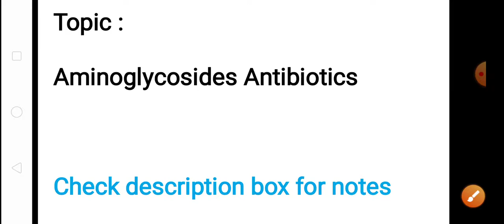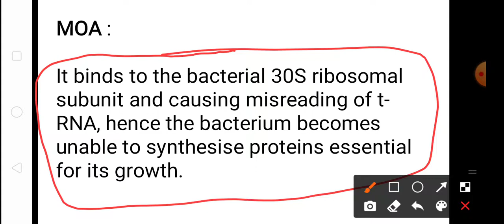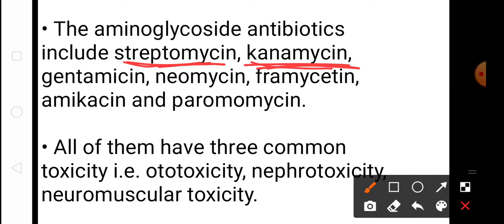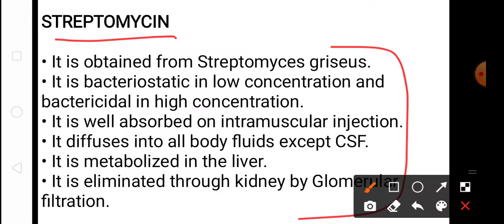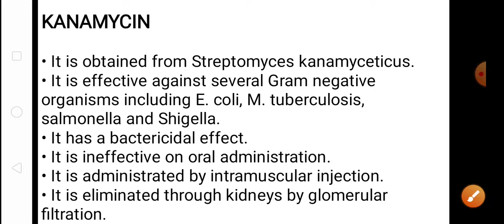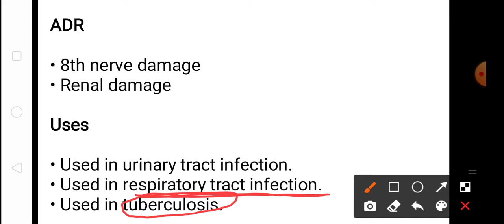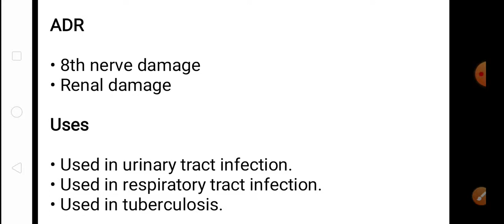Aminoglycosides - Streptomycin, Kanamycin, Neomycin | Unit-1 L-5 | Med chem 6th sem | b pharmacy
Topic :- Aminoglycosides - Streptomycin, Kanamycin, Neomycin (Classification,MOA,ADR, Structure)

Subject :- Medicinal chemistry 6th sem